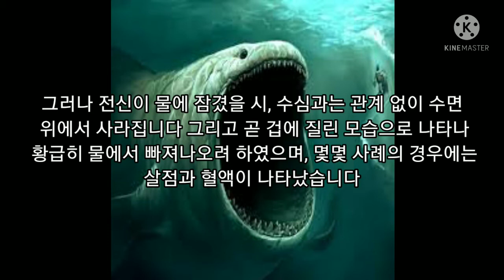SCP-1128 간단 설명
SCP-1128 / 유클리드 / 수생공포